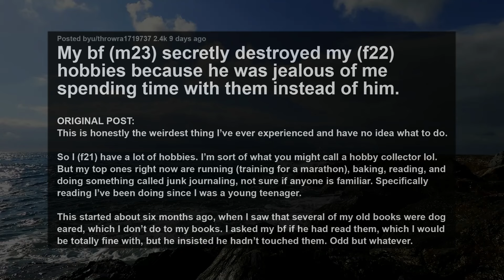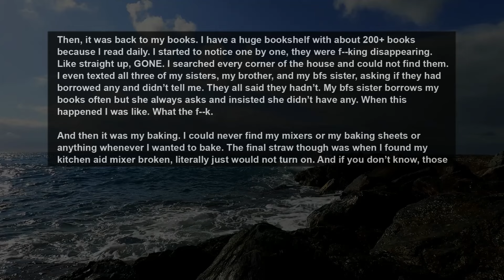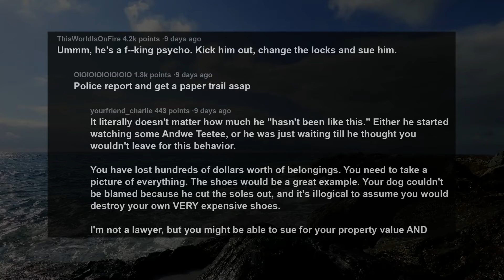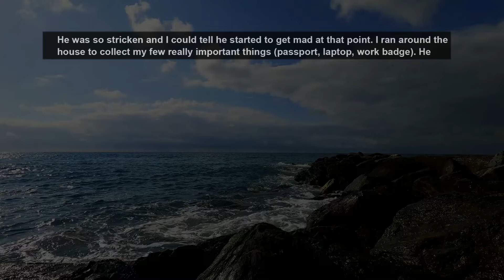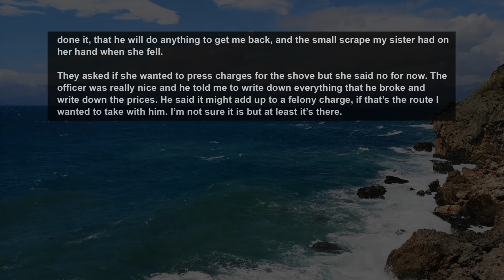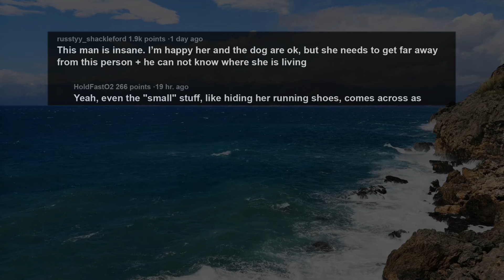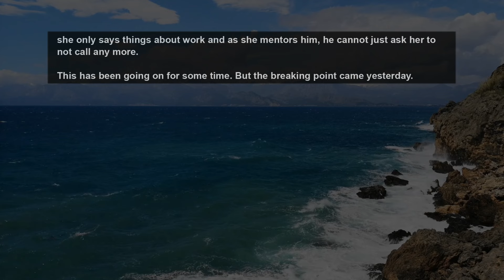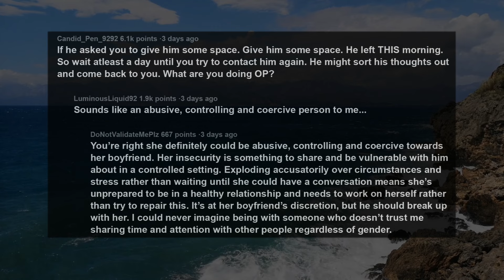UPDATE BF Secretly Destroyed My Hobbies Cos He Wants Me To Spend All My Time On Him... RELATIONSHIPS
Story 1:
My bf (m23) secretly destroyed my (f22) hobbies because he was jealous of me spending time with them instead of him.
Story 2:
I (22F) mistakenly accused BF (22M) of cheating on me. He says he want to break up.